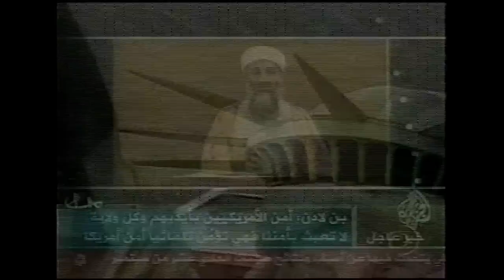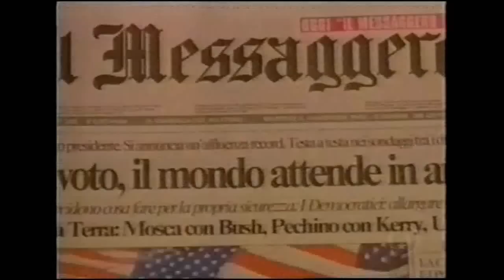TV Globo - Retrospectiva 2004 parte 6 de 10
Exibido pela Rede Globo no dia 30/12/2004